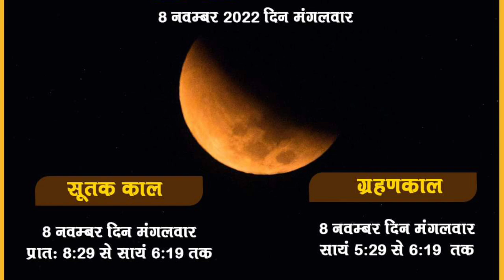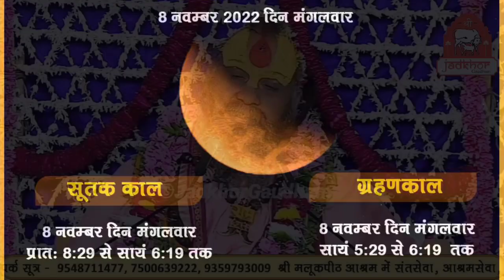|| आज चंद्रग्रहण पर ये उपाय जरूर करें || Shri Rajendra das ji maharaj || Jadkhor Gaudham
Jadkhor Products -
This  is official youtube channel of jadkhor which is situated in deeg , bharatapur (rajasthan). We are working under mentorship of param poojya dwara charya shri malookpeethadeshwar shri rajendra das ji maharaj who is a scholar of vedas and purana . He is sincerely engaged in conservation and protection of indian breed cows. He stepped a front forward in his mission by opening jadkhor gaushala which  has around 9,000 cows form which 90% cows are saved from cruel hands by police.
Location - deeg, bharatpur, rajasthan , india
Language- hindi
Video Keywords -
ramkatha
tulsidas ji charita
tulsidas ji ki katha
rajendra das ji maharaj
Shri Rajendra das ji maharaj
jadkhor godham
rajendra das ji maharaj bhagwat katha